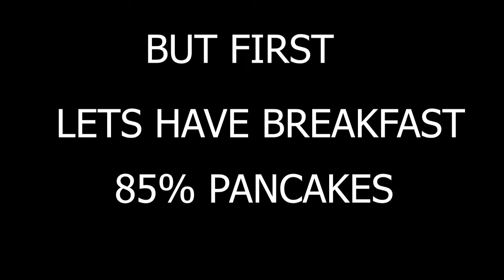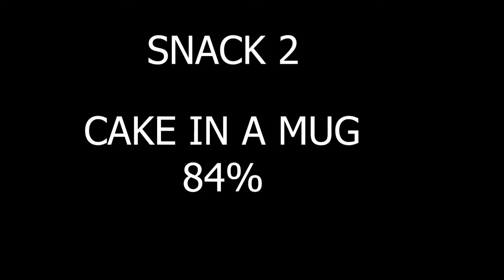LETTING MY INSTAGRAM FOLLOWERS DECIDE WHAT I EAT FOR A DAY | eating disorder recovery | lydia rose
My name is Lydia and I'm recovering from anorexia nervosa, I live in France and I'm currently living through a lockdown and have decided to take full control of my recovery. So in this video, I let YOU decide what I ate for an entire day.